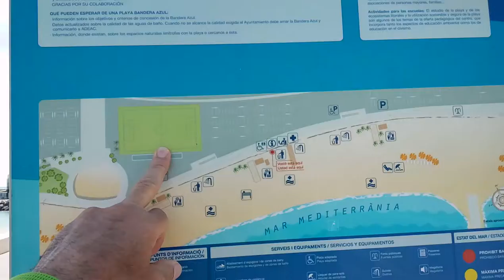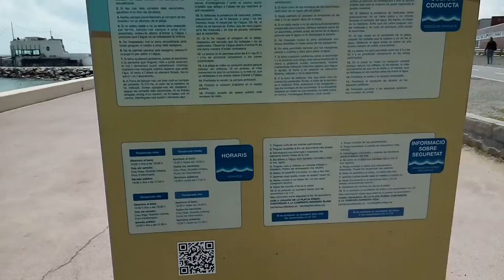Барселона Испания Пляж в Апреле - Туристов Ещё Нет, Только Сёрфинг. Ярослав МУДР Воронцов - Веда Дом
ॐ АКАДЕМИЯ УСПЕХА В СЕМЬЕ, БИЗНЕСЕ, ОБЩЕСТВЕ И ДУХОВНОСТИ ❤ ВЕДА ДОМ ❤

Тренер Успеха и Счастья, который помогает Вам найти самому ответы на любые Ваши запросы, используя ваши собственные, уникальные ресурсы. Тренер Успеха и Счастья, Профессиональный Лайф Коуч Успешной Жизни, Духовный Коучинг, Ментор и Бизнес Тренер. Практикующий Консультант по Ведам в Решении Межличностных и Семейных Вопросов. Построение Гармоничной Семьи и Отношений.

- Лайф Коучинг,
- Бизнес Коучинг,
- Семейный Коучинг,
- Коучинг Развития Знакомства,
- Командный Коучинг,
- Спортивный Коучинг,

АКАДЕМИЯ УСПЕХА - ВедаДом
Ярослав МУДР Воронцов
Тренер Успеха

Slype:  ForYouHoneyDew

"Life Coaching" "Business Coaching" "Wellness Coaching" "Spiritual Coaching" "Vedic Coaching" "Веда Дом" "ВедаДом" "Лайф Коучинг" "Бизнес Коучинг" "Семейные Консультации" "Здоровый образ жизни" "Ведические знакомства" "Ведическая Культура" "Семья и отношения" "Любовь и отношения" "Управление Конфликтом" "НЛП Семинары" "Тренинги Саморазвития" "Сыроедение Вегетарианство" "Vedic Culture" "Family relationship" "Life and Business Coaching" "Sport Coaching" "Wellness Coaching" "Ведический Коучинг" "Духовный Коучинг" "Коучинг Успеха" "Воронцов Ярослав Мудр" "Veda Dom" "VedaDom" "LifeCoach" "Master Coach" "Green MasterMind Coach" "ExecutiveCoach" "ExecutiveCoaching"

-‘๑’- ♡ -‘๑’-